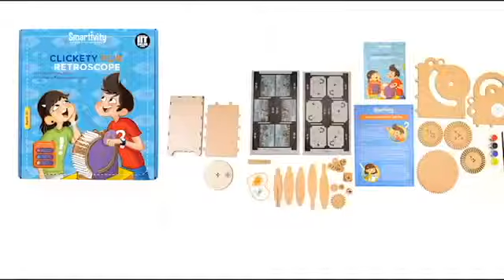Jack Royal Clickety Flix Retroscope S.T.E.M Toy